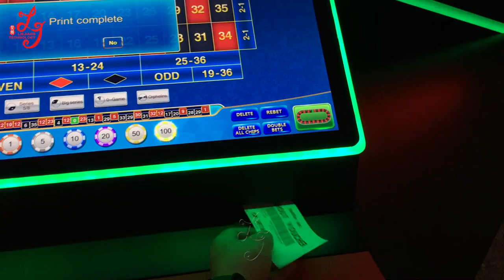Casino Electronic Ruleta Roulette Gambling Games Machines For Sale With JCM Bill Acceptor Or MEI